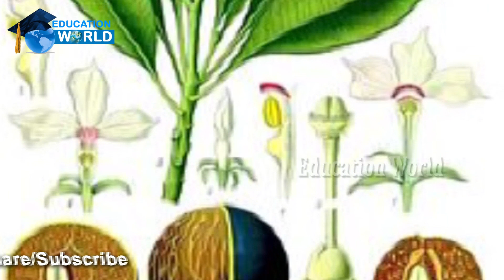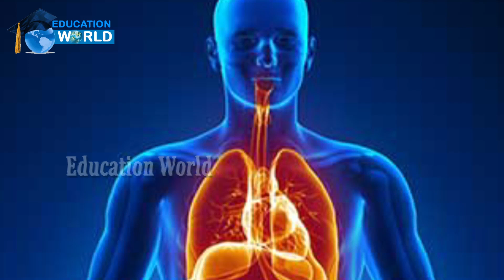कातिल पौधा जो हर हफ्ते लेता है एक इंसान की जान -katil paudha jo har hafte leta hai ek insan ki jaan